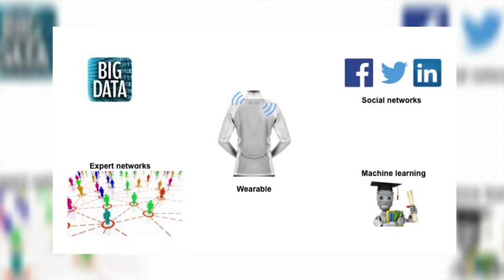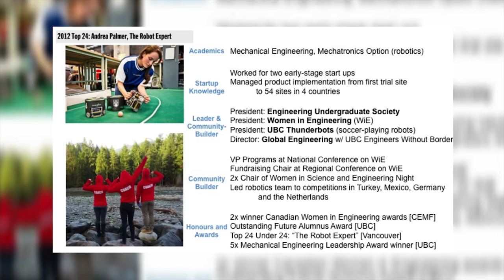2015 Canadian Global Impact Competition: Finalist Pitch #4 - Andrea Palmer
"How can we improve the standard of living for one million Canadians in the next three to five years through the use of technology?" That is the question that the 2015 Canadian Global Impact Competition aimed to answer.

Winner of the 2015 Global Impact Competition!

Andrea Palmer-Boroski, Port Moody, BC
Co-founder, Awake Labs

Andrea’s Idea: Wearable stress and anxiety measurement ‘quantified-self health care for millions’

Reveal is a wearable device that measures and tracks anxiety. Reveal was born to care for children with Autism Spectrum Disorders (ASD), but it is not limited to autism care. 1 in 68 children born today are diagnosed with ASD, which represents over 100,000 children in Canada and over 1 million in the USA alone. Reveal is being developed to track anxiety and predict behaviour meltdowns before they happen, giving parents and caregivers enough time to intervene and reduce the anxiety. Currently, the only way meltdowns can be predicted is with the help of behaviour analysts who have to carefully study and understand warning signs. Once Reveal is developed, tested, and proven, it can be used for clinical stress and anxiety, a problem that takes up 1/3 of health costs in North America. Reveal can change millions of lives through better long-term health care, helping people become more independent, happier, and safer.